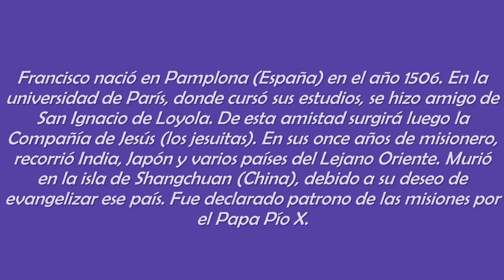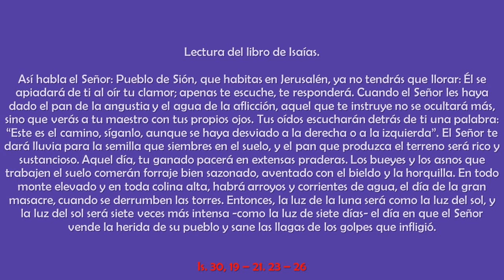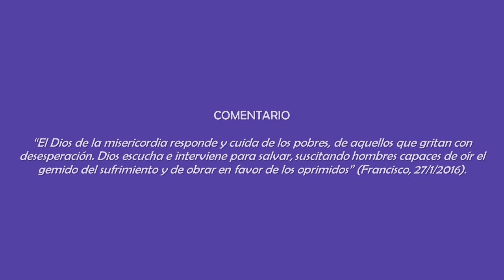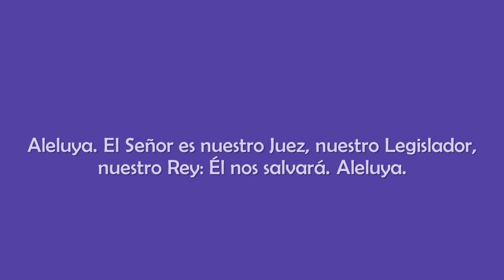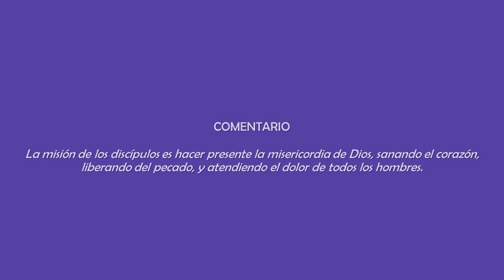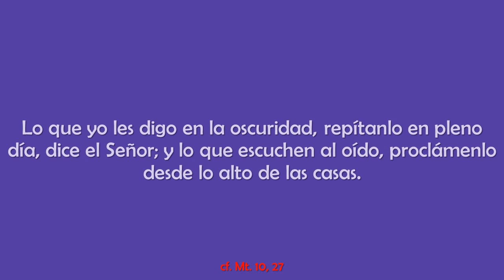SÁBADO 3 DE DICIEMBRE 2016. "SAN FRANCISCO JAVIER"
SAN FRANCISCO JAVIER
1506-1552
Sacerdote misionero Jesuita en el lejano Oriente
Fiesta: 3 de diciembre

En breve:
Nació en el castillo de Javier (Navarra) el año 1506. Cuando estudiaba en París, se unió al grupo de san Ignacio. Fue ordenado sacerdote en Roma el año 1537, y se dedicó a obras de caridad. El año 1541 marchó al Oriente. Evangelizó incansablemente la India y el Japón durante diez años, y convirtió muchos a la fe. Murió el año 1552 en la isla de Sanchón Sancián, a las puertas de China.

Desde 1992, cada 3 de diciembre se celebra mundialmente el Día Internacional de las Personas con Discapacidades.